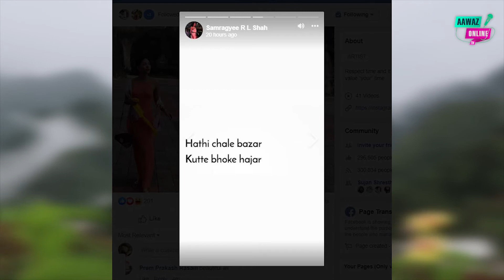साम्राज्ञीको प्रेमलीला ।। समुद्र किनार देखी गाडी सम्म-कम्मर, छाती हुदै ओठ चुम्बन- Samragyee RL Shah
News/Voice Over : Santosh Gajmer Vanja
Camera:
Editing: Santosh Gajmer Vanja
–Video published from Our you tube channel
– News Published at Aawaz Online Media as a promotion

आवाज अनलाईन टेलिभिजनको युटुव च्यानलबाट प्रसारित कुनैपनि भिडियो डाउनलोड गरि अन्य युटुब च्यानलबाट अपलोड गरिएको पाइए कानुन बमोजिम कारबाहि गरिनेछ । धन्यवाद । तपाईको साथ र माया सदासर्वदा रहिरहनेछ भन्ने बिश्वास रहेको छ ।